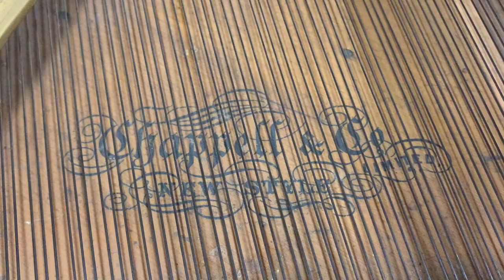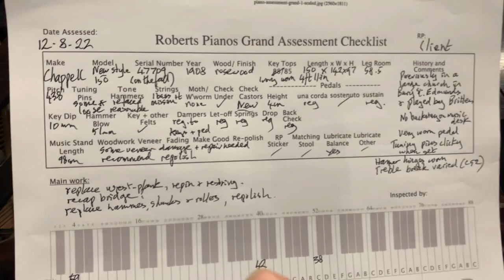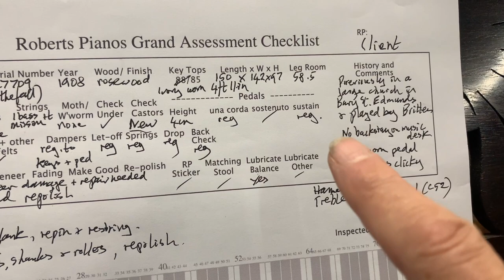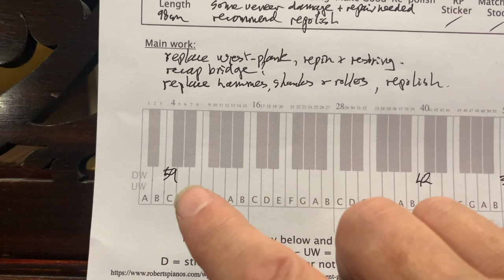Assessment of Chappell "New style" 5ft grand piano c1908 + solving clicking / jumping tuning pins:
The "New Style" Chappell grand pianos are some of the best-made British pianos. This one has been played extensively; the tuning pins click and jump when being turned, making tuning difficult.